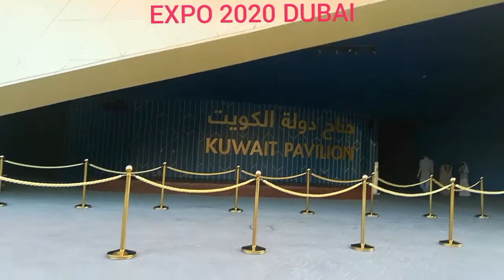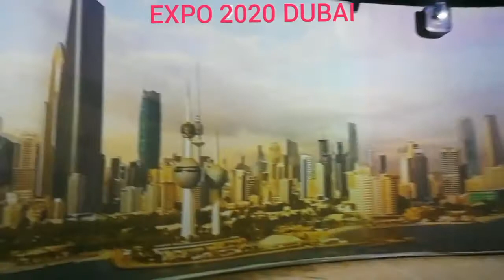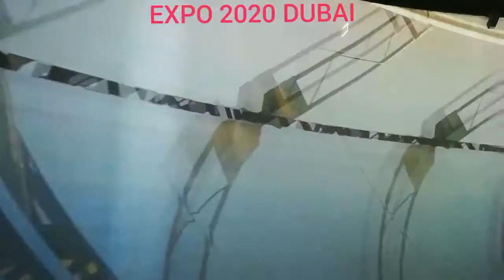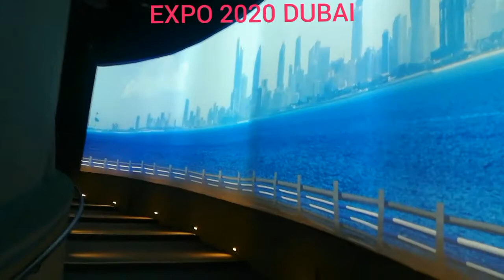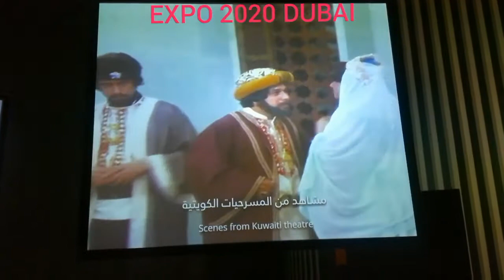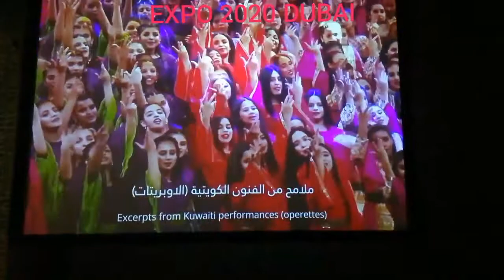Kuwait pavilion EXPO 2020 DUBAI UAE